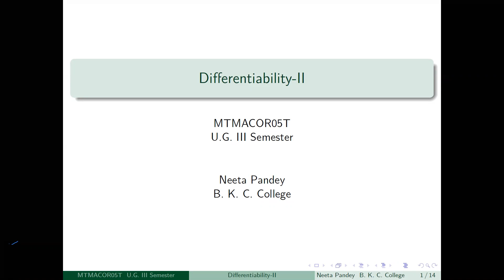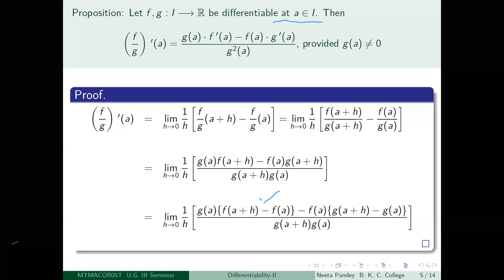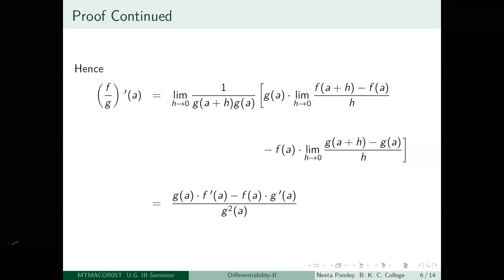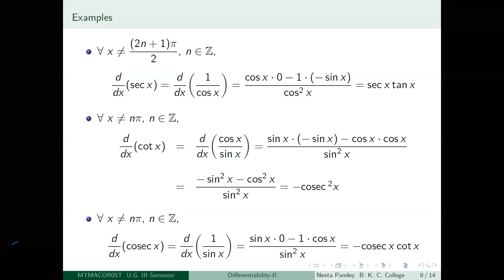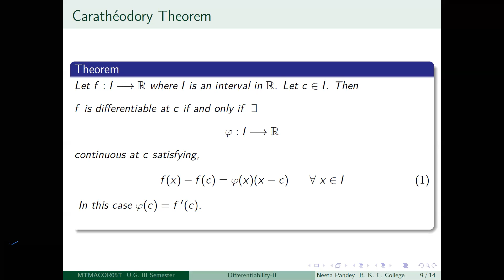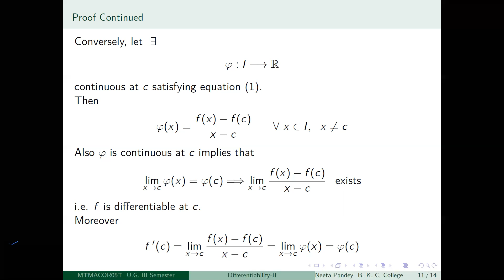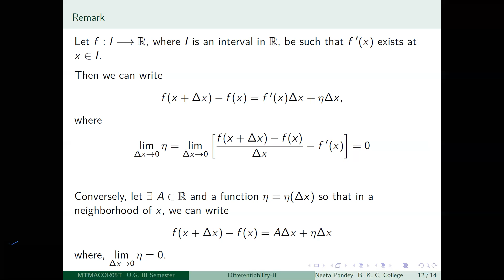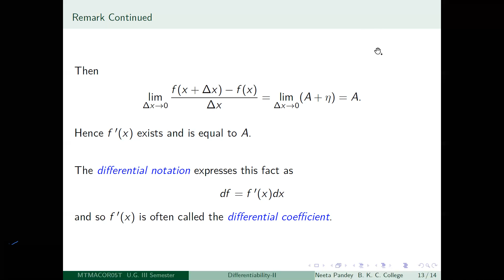differentiability 2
18th Lecture CC5 Hons.: This lecture is meant for undergraduate students.
Contents:
1. Algebra of derivatives
2. Caratheodory's theorem